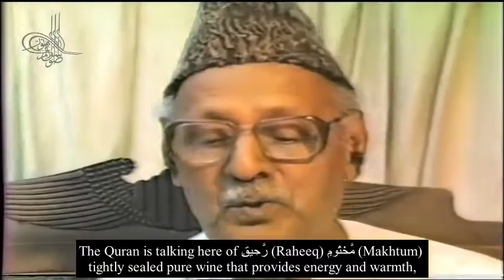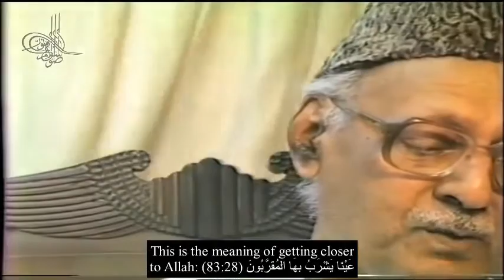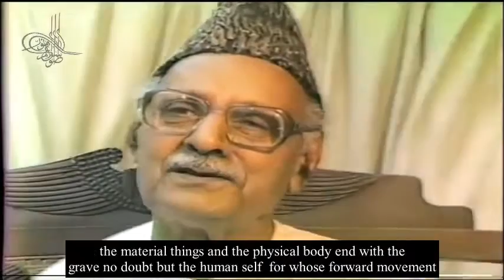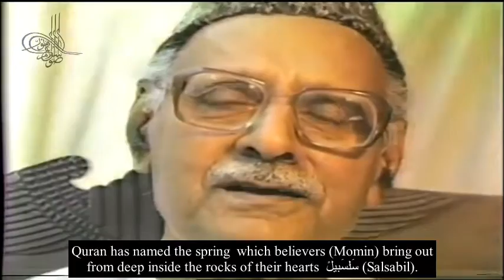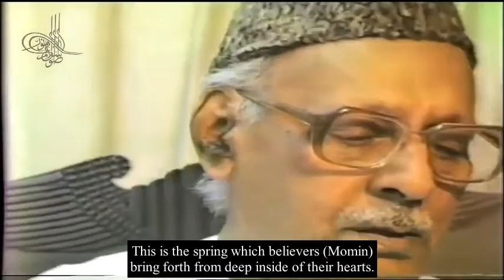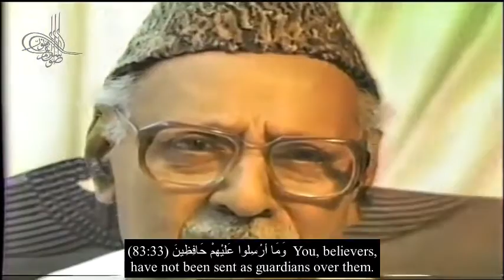83 Surah Al Tatfif 26 to 33 English Subtitles بہت اہم نقاط